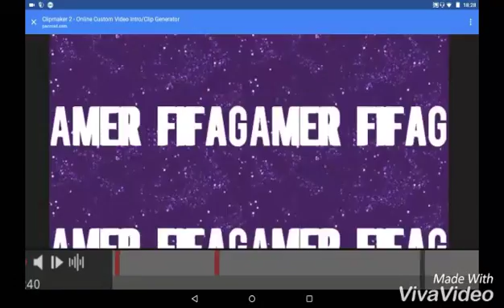FIFA gamer 707 intro